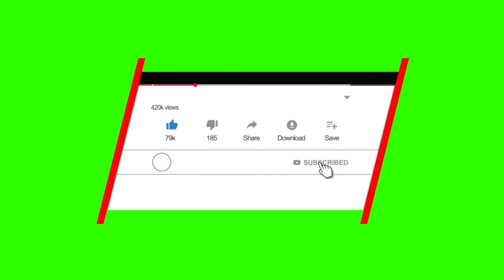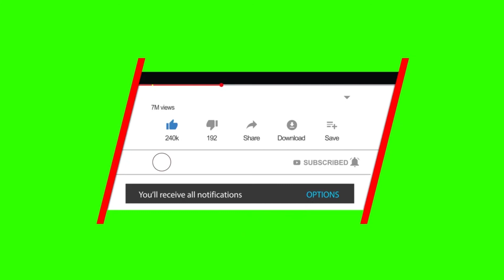Maxan soo wadnaa ?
isla socod wanagsan insha allah

Waxad nagala soo xariiri kartaan